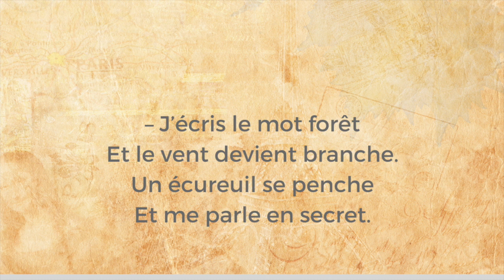French Poem for Father Day - À papa - Maurice CARÊME - Poésie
À PAPA

– J’écris le mot agneau
Et tout devient frisé :
La feuille du bouleau,
La lumière des prés.
– J’écris le mot étang
Et mes lèvres se mouillent :
J’entends une grenouille
Rire au milieu des champs.
– J’écris le mot forêt
Et le vent devient branche.
Un écureuil se penche
Et me parle en secret.
– Mais si j’écris papa,
Tout devient caresse,
Et le monde me berce
En chantant dans ses bras.